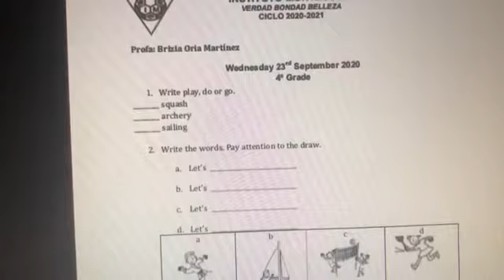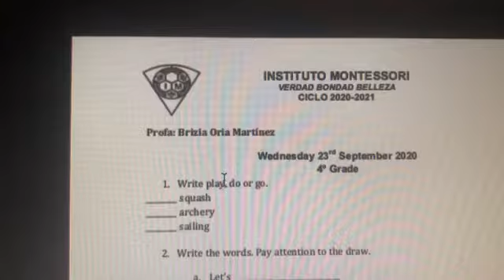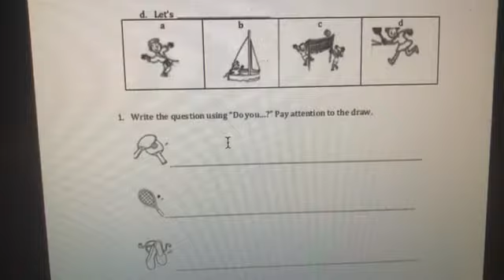4ºPRIMARIA-INGLÉS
Class: 230911